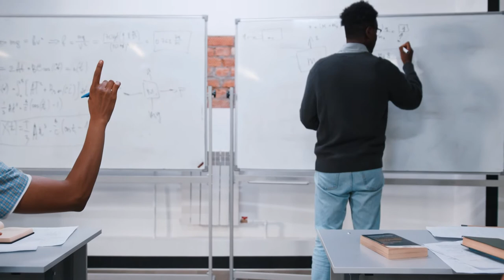Classroom Stock Footage - Classroom Free Stock Videos - Classroom No Copyright Videos